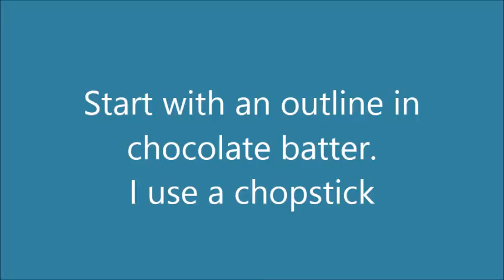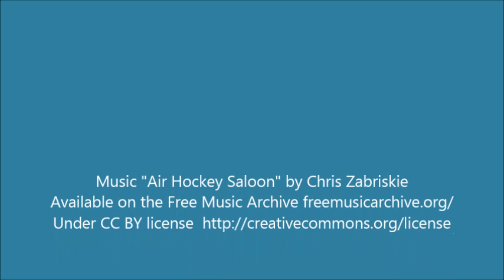Pascal Pancake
A pancake I did of the chameleon Pascal from the Disney movie "Tangled."